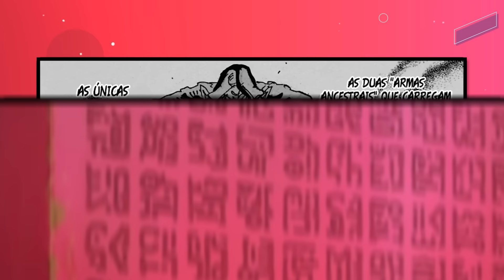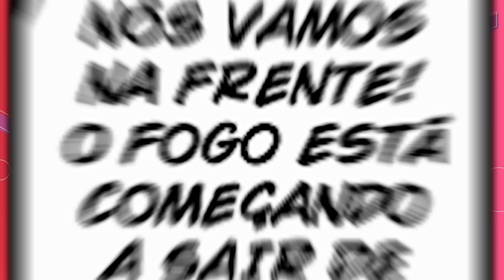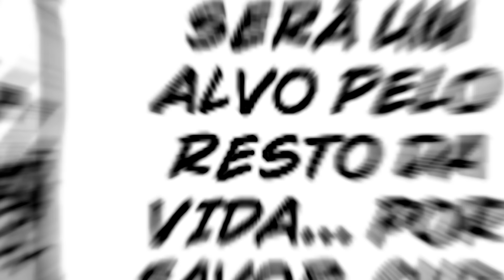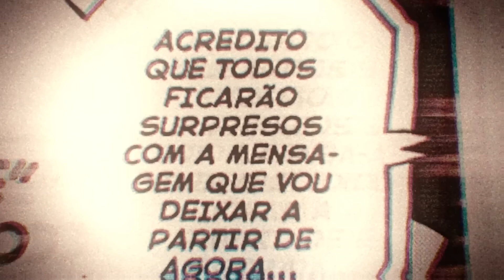REVELADA A VERDADEIRA FORMA DE NIKA, O NOVO MUGIWARA E O SEGREDO DE ELBAF-YGGDRASIL?! ONE PIECE 1108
O capítulo 1108 de One Piece foi simplesmente avassalador! Além de momentos incríveis com Luffy no Gear 5, fomos expostos a diversas informações importantíssimas sobre esse universo. E, mais uma importante de tudo, Vegapunk está prestes a revelar a verdade por trás desse universo e chocar esse mundo pra todo sempre!